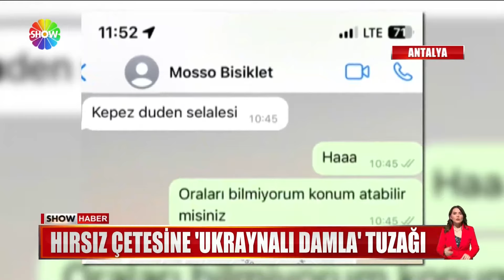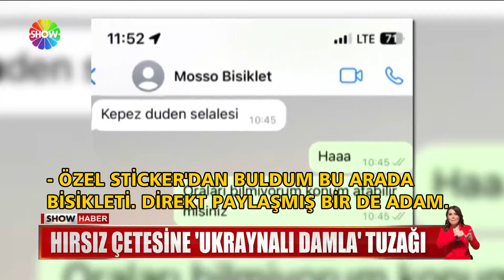Hırsız çetesine Ukraynalı Damla tuzağı!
Antalya'da yaşayan Ukraynalı kadının bisikleti çalınmıştı... İşin peşini bırakmayan kadının akıl almaz tuzağı!